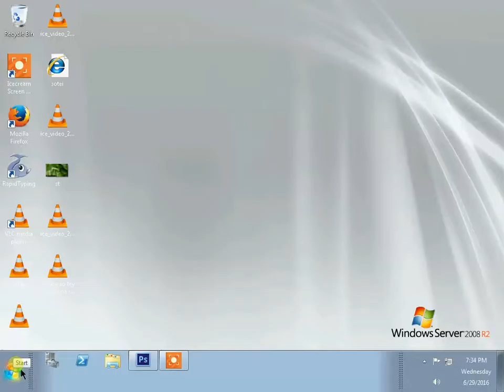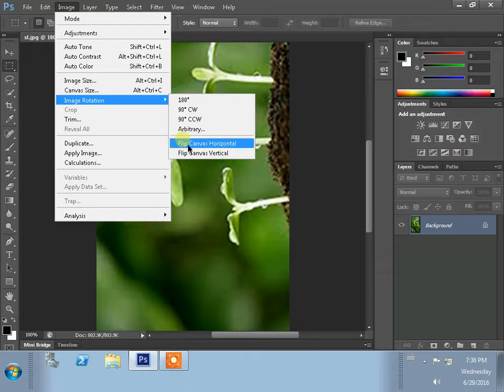voeurn sotey rotation